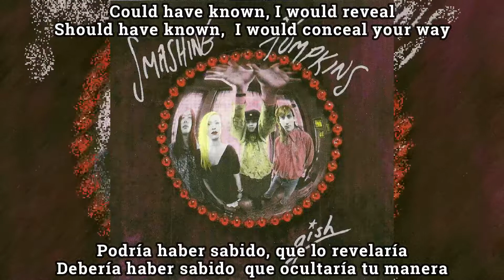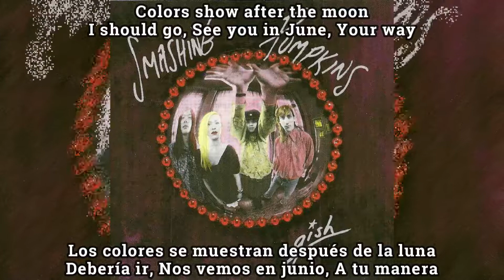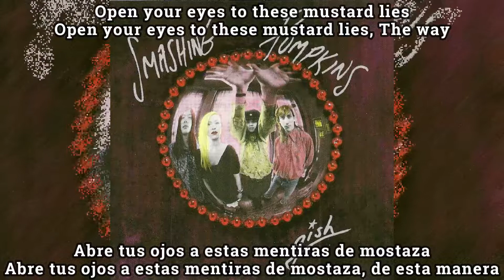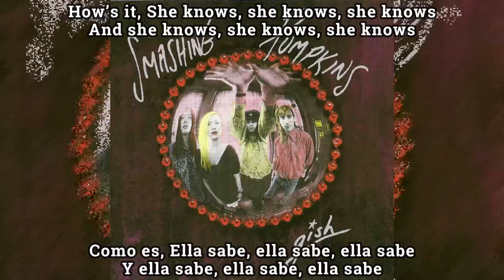The Smashing Pumpkins – Rhinoceros subtitulada en español (Lyric)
Album: Gish
Release date:  28 de mayo de 1991
Genre: Grunge, Rock alternativo, Indie rock